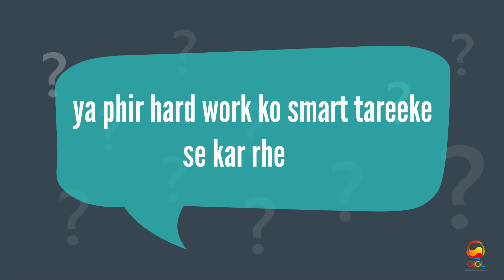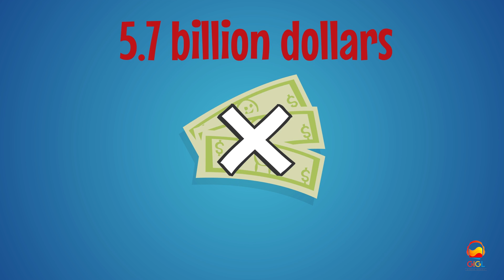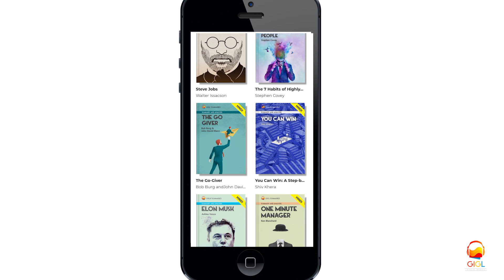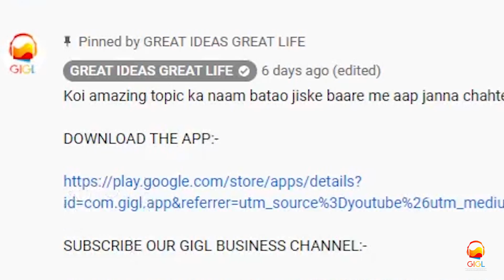मेहनत करना बंद करो | WHY I AM NOT SUCCESSFUL EVEN AFTER HARD WORK | GIGL | SMART WORK WINS OVER HARD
WHY HARD WORKING PEOPLE ARE NOT GETTING SUCCESSFUL??..

To dosto is video me hamne smart work ke baare me concepts dekhe jisme sabse pehle hamne Japanese case study dekhi thi ki ek company ne soap ke empty box ko track karne ke liye x-ray machines ke saath monitor connect kiya jabki dusri company ne use ek pankhe ko use kar ke hi solve kar diya. Iske baad hamne teen methods dekhe the jis se ham smart work kar sakte hai jisme sabse pehle hamne dekha tha ki :- Acquire rare and valuable skills. Ab mein ise maanta hu ki hamare desh me bhaut se log mehanti hai. Lekin maximum logo ke saath issue ye hai ki ham apni maximum mehnat galat direction me laga lete hai. Hame vo skills achieve karni hai jo rare ho aur jinki market me value bhi ho.. aankhe band kar ke useless mehnat karte rahenge to kuch bhi nhi hoga. Isme hamne billionaire Mark Cuban ka example bhi dekha tha..

Second point me hamne dekha tha ki output par hame focus karna chahiye na ki activity par jisme hamne ship ka ek fictional example dekha tha ki kaise ek ship owner engineers ko paise dene ke liye ready tha jo uski ship theek karne ke liye teen din tak uski ship me rahe lekin phir bhi ship theek nhi hui lekin vahi par ek budhe aadmi ne 15 minute me ship theek kar di to use paise dena use logical nhi laga.. The only reason for this is ki vo ship owner activity ko output se confuse kar raha tha. I hope ham khud ke saath aisa nhi karenge. Hame focus karna hai ki jab ham kaam kar rhe hai to us se output bhi aa raha hai ya nhi.

Finally third point me hamne dekha tha ki hamare jeetne ke chances tab zaada hai jab ham khud ko us enviornment un logo ke saath rakhte hai jo already successful ho chuke hai. Aur ham ye bhi jaante hai ki shuru me koi bhi successful insaan hamare saath nhi rehna chahega. Aur ek middle claas aadmi ke liye sabse sasta successful logo ke thoughts janne ka yehi hai ki ham unki books padhe aur nayi cheeze learn kare. Isiliye hamne isi sole purpose ke liye GIGL app bnayi thi jaha par aap successful logo ki 140 se zaada book summaries free me Hindi me sun aur padh dono sakte ho. Is app ke last row me jao.. vaha par 21 days challenge hai jis me 21 free book summaries hai. Har roz sirf ek summary suno. and believe me aapko is third point ka significance samajh aa jayegai.